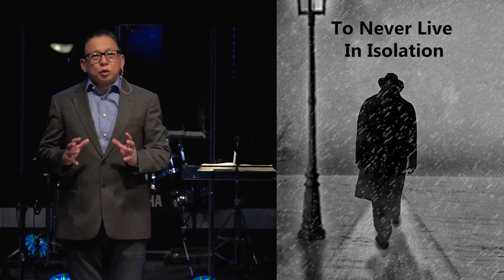Not Meant To Be Alone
(Live Large, Live Beyond Self )